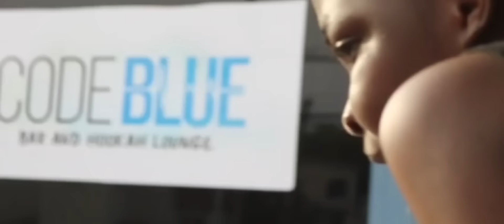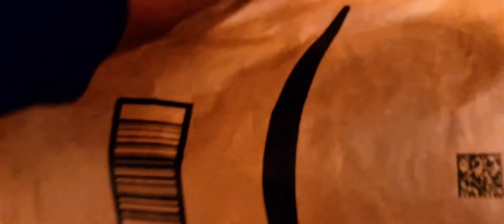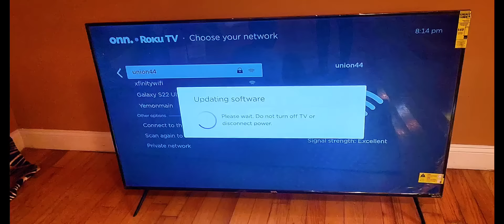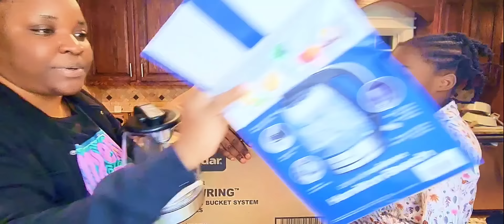AMAZON UNBOXING || UNBOXING SUBSCRIBERS GIFTS PT 1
Amazon whish list: House Warming - Amazon Gift List